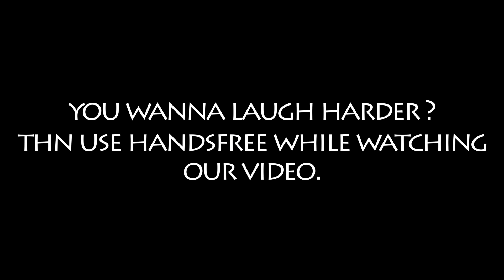Story Of Every Feku Gujju Friend | Yo Yo Jv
Hey !.
Welcome To Our Family !
Pagalpan Starts Here.

●Act Play By -

Jayveersinh Zala (@royal__stud)
Parth Mistry (@parth_editography)

Tag Your Friend Who Feking Like This.

●You Guys Can Also Follow Me In